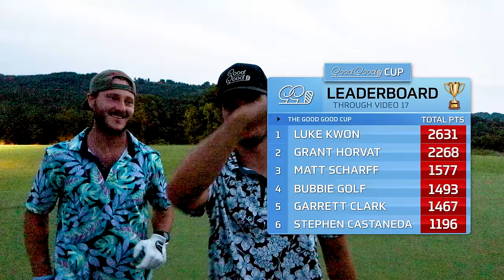The Final Challenge Before The Good Good Cup Major